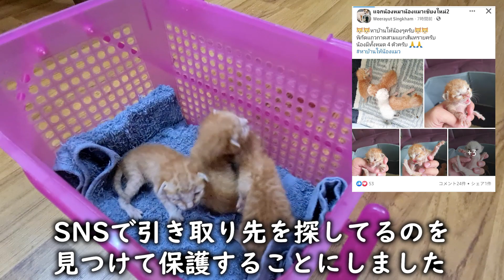茶色い赤ちゃん子猫3匹を保護しました！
このまますくすく育って行って欲しいです^^

♦︎Twitterで日常の猫達をチェック！